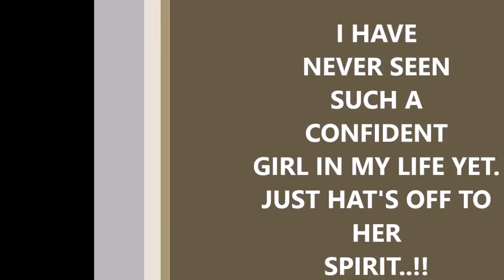10 Years Inspiring Journey Of Aakriti Goel to NEET 2021|676/720|Engineering to Jobs to MBBS